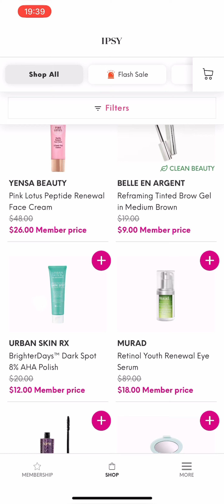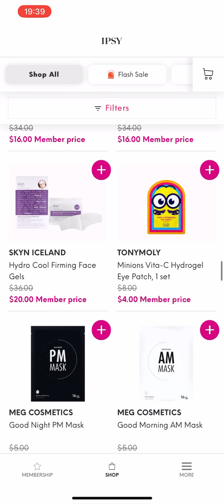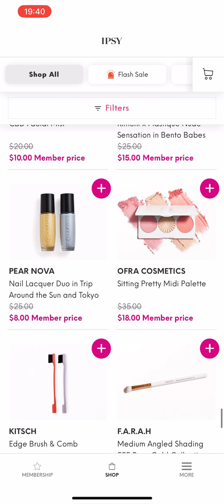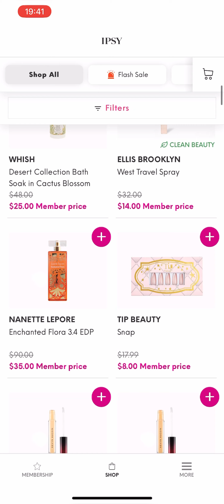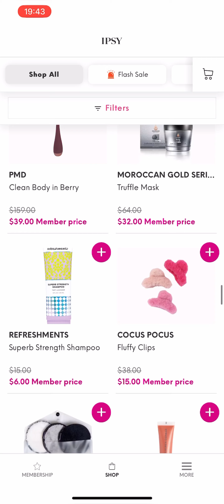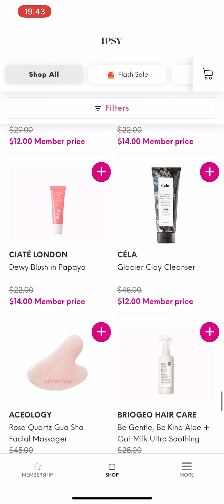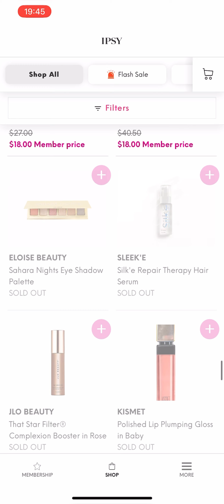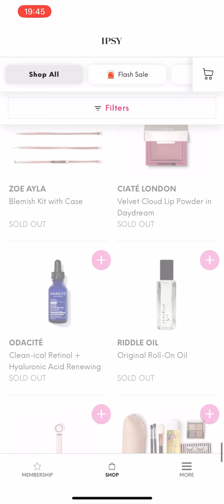*NEW DROPS* IPSY SHOP Flash Sale June 2023 • Spoilers & Sneak Peeks | Viruzzzka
Hey, guys!

Ipsy just added some new items to their Ipsy Flash Sale, which you can see in this video. I also included the remaining items just in case you're curious about what you can get from it in June 2023.